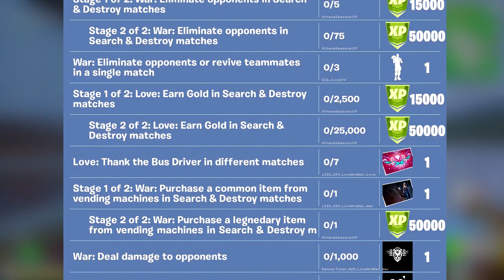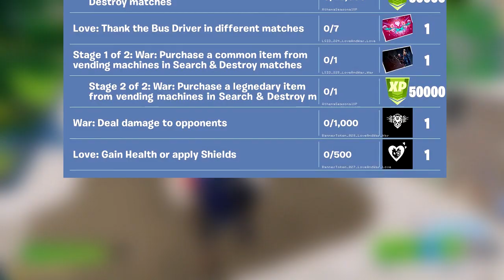COMO COMPLETAR os DESAFIOS de AMOR e GUERRA no FORTNITE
❤️Apoie na Loja: Kastor
Nesse video ensino a como Completar todos os Desafios de Amor e Guerra que saiu hoje dia 5 de Fevereiro no Fortnite